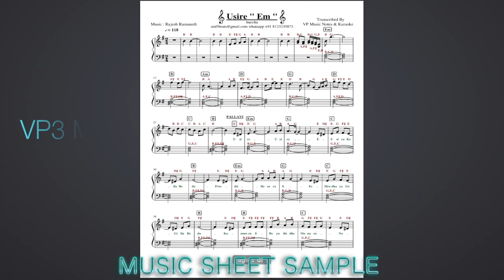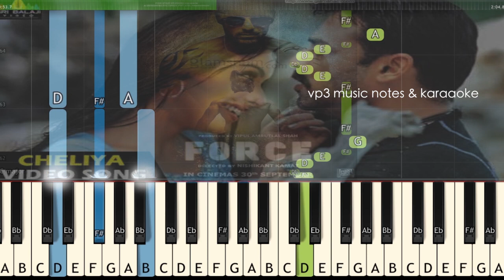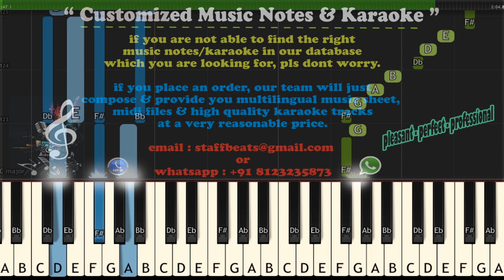Uyirin Uyire /Cheliya Cheliya/Khwabon Khwabon Piano Notes /Midi Files /Karaoke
VP3 Music Notes, Karaoke & Entertainers.